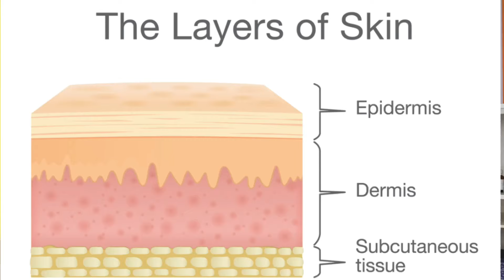Dry Skin Explained by a Dermatologist - Dr. Heidi Goodarzi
I do skin consults online need help with your skincare routine from a Dermatologist?

Clubhouse (come chat with me!)